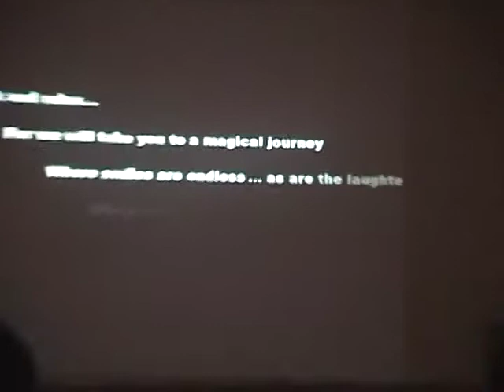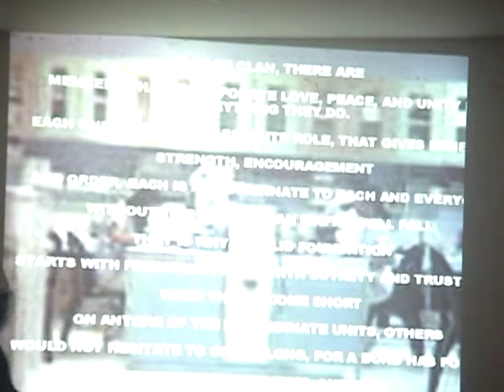UST Medical Technology Week 2006 Variety Show - World Citi Medical Center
Grabe, nagulat ako kay Rap! For the first time, nakita ko siyang sumayaw. Medyo nahihiya, but he did fine. Hehehe.

Astig din sa hataw si Rylan and 'yung lalaki sa gitna na hindi ko kilala.

Kahit nasira 'yung painting sa likod, ayos pa rin ang naging performance nila.

OK 'yung music nila na "I Believe" ni Yolanda Adams. In fact, I used that song in the PHC's final video.

May nagsabi sa akin na noong sumayaw 'yung mga boys, meron daw isang lalake na "may sariling lyrics". Hmm...